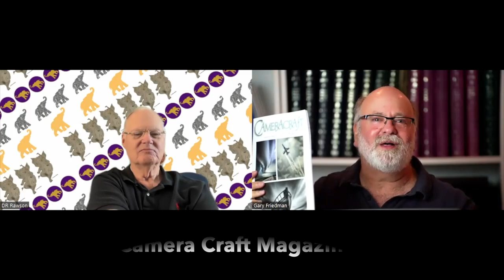Gary Friedman Read and Writer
Get to know Gary Friedman. He's written 43 books about cameras, writes for Camercraft Magazine, and many other publications, and now on Medium. Meet Gary.